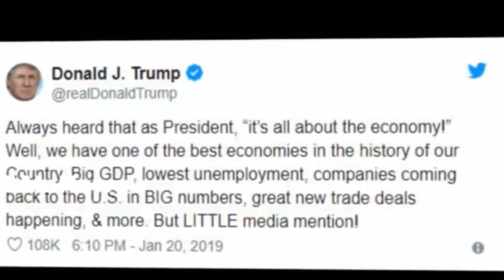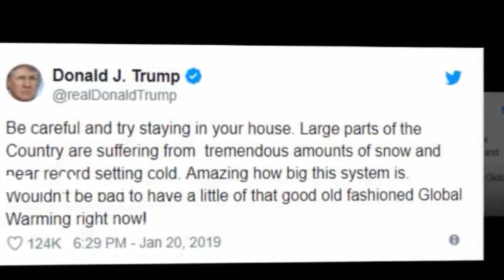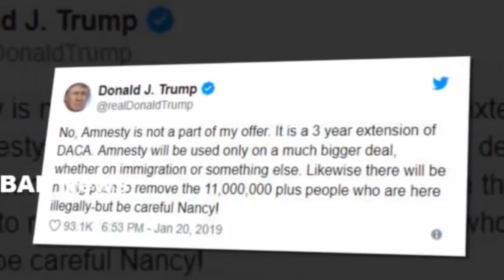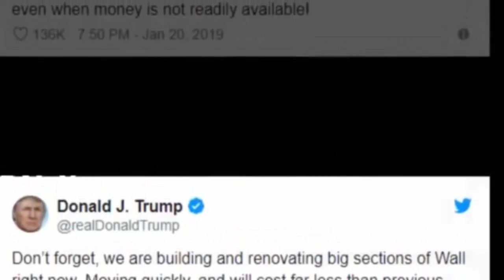END!!! Pelosi WANTS TO DESTROY Border WALL But Trump EXPOSED Her TRUE Colors(VIDEO)!!!